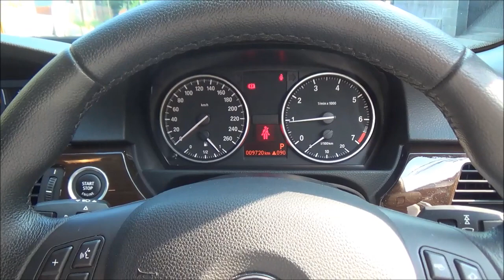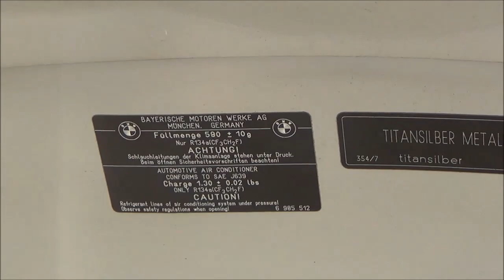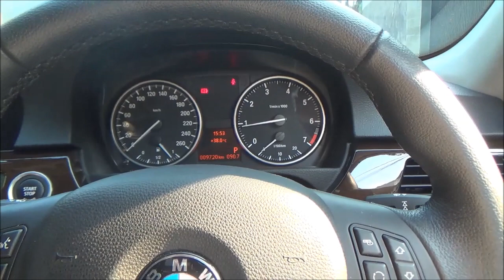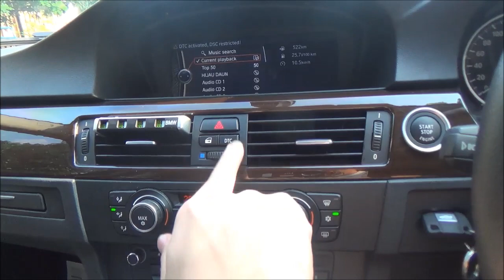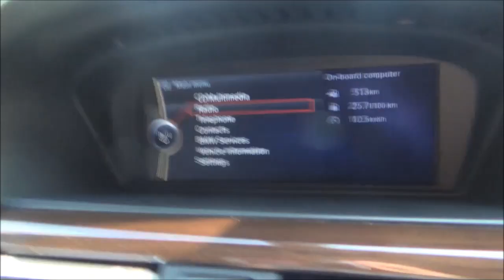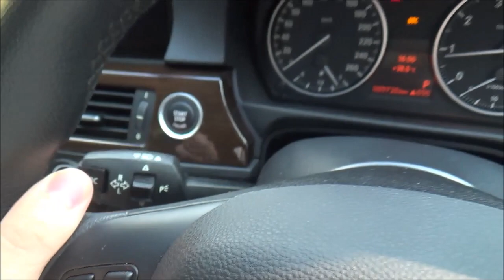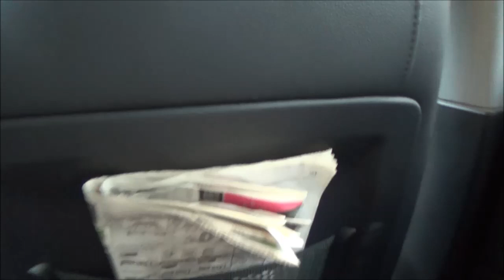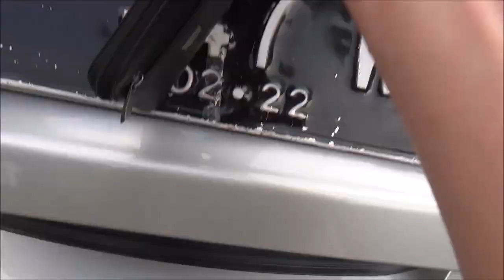Review BMW 320i E90 Lci Thn 2010